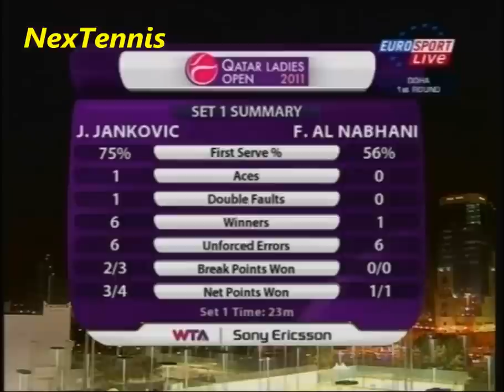Jelena Jankovic vs Fatma Al Nabhani || Doha 2011 Highlights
Interesting match. JJ was far from her best, but Fatma showed that she have some really good weapons. Her serve and forehand were really solid in this match, but her backhand was very vulnerable. Jelena was just more solid overall. There were some good shots and rallies in this match. Enjoy!